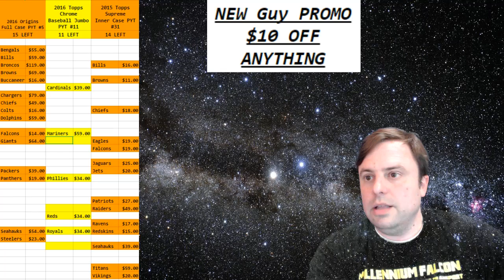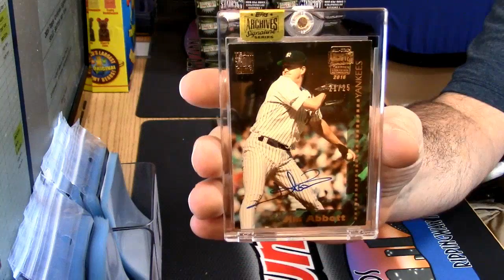2016 Archives Signatures kdacey